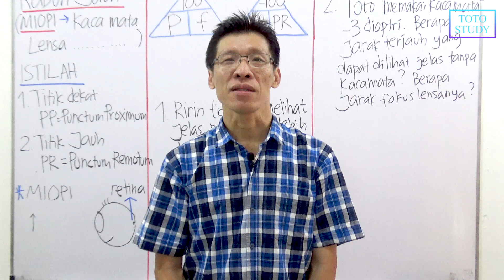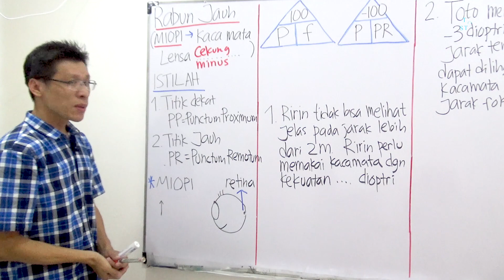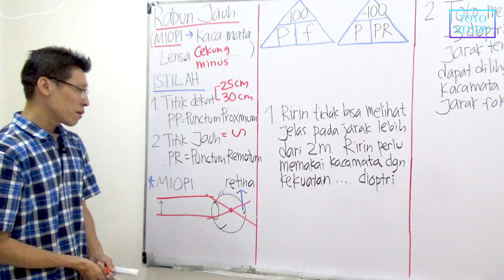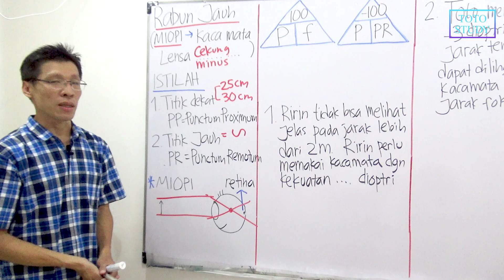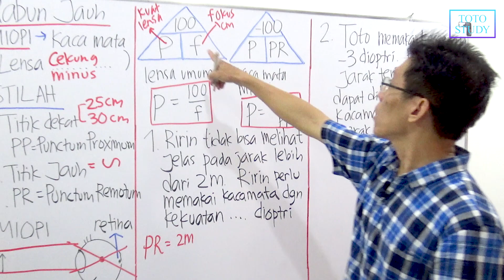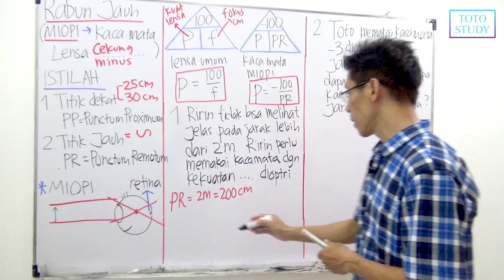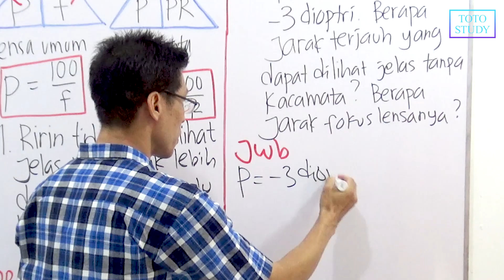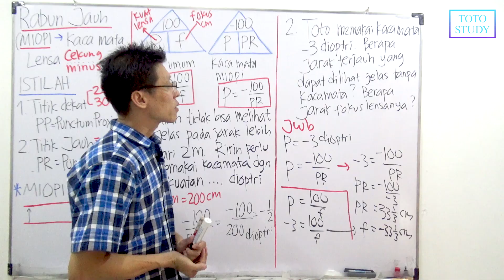Alat Optik - Mata Rabun Jauh | Fisika Kelas 8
+: “Pak, kenapa saya melihat tulisan di papan tulis kurang jelas?”
-: “o, sepertinya itu rabun jauh atau istilah lainnya miopi”
+: “Tapi, kalo ada uang di seberang jalan yang tercecer, saya bisa melihatnya”

Rabun jauh atau miopi atau mata minus adalah keadaan di mana mata tidak dapat melihat dengan jelas benda-benda berada di tempat yang jauh.  Untuk itu penderita rabun jauh perlu memakai kaca mata berlensa cekung atau minus.

Topik ini biasanya dikenalkan di kelas 8 SMP pada bab Alat Optik.
Selain rabun jauh (miopi), cacat mata lainnya adalah rabun dekat (hipermetropi), presbiopi (mata tua), astigmatisme (silinder).  Video ini khusus membahas  rabun jauh (miopi).

Simak terus dan semangat semuanya !!